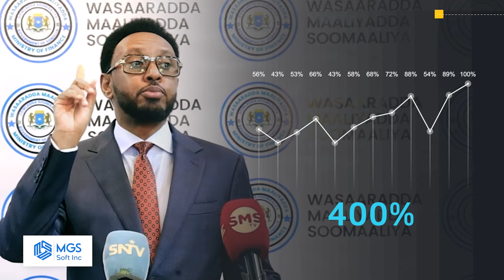Ma ogtahay in Canshuurta guryaha oo si sax ah loo qaaday musuq maasuqna laga ilaaliye...............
Ma ogtahay in Canshuurta guryaha oo si sax ah loo qaaday musuq maasuqna laga ilaaliyey ay sababtay in dakhliga guud ee waddanka uu kobcay filashadaada in ka badan?